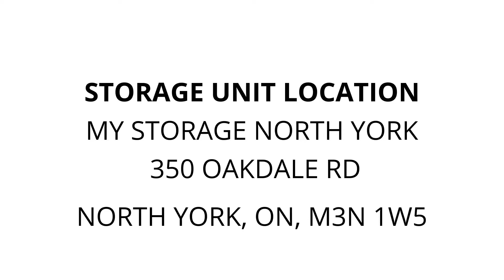My Storage North York - Unit 148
furniture, electronic, clothing, totes